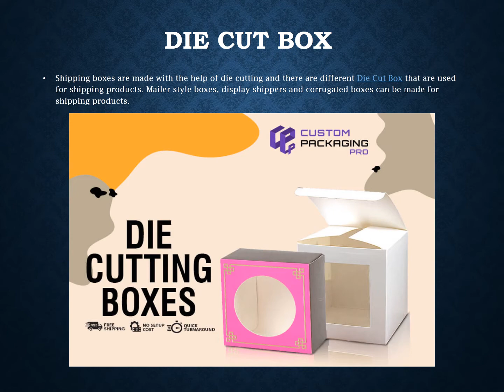Die Cut Box | Die Cut Packaging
Shipping boxes are made with the help of die cutting and there are different die cut box that are used for shipping products. Mailer style boxes, display shippers and corrugated boxes can be made for shipping products.